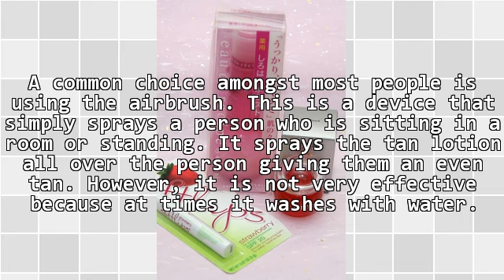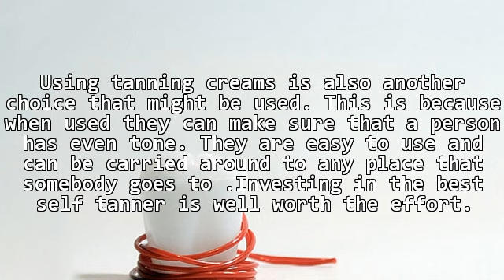Best Fish Oil:Advice And Tips On Best Self Tanner For Knowing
Omega 3 Fish Oil Capsules 1500 mg provides the greatest concentration of important vitamins and omega 3 fatty acids that are offered even without a prescription required. These Omega 3 capsules are packed with different important minerals and vitamins required by those individuals who wish to enhance their cardio vascular health.